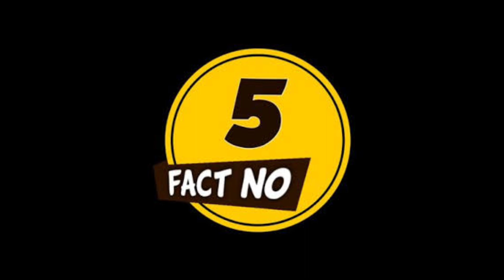Top 10 Interesting Facts in Telugu | Unknown & Amazing Facts | Minute Stuff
1000 facts in Telugu

Facts in telugu shorts

Facts Telugu meaning

4

Scientific Facts in telugu

Amazing facts in telugu for students

୪ Q

Funny facts in Telugu

Q

Tech Facts telugu